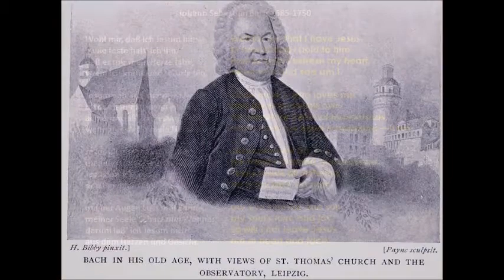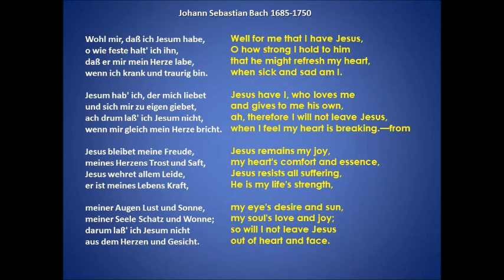Bach; Jesu Joy of My Desiring in German 1723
Johann Sebastian Bach composed this famous hymn in 1723. He lived from 1685 until 1750 and lived in the Holy Roman Empire.